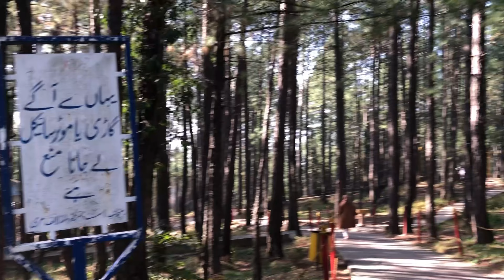Murree WildLife Park Bansra Gali 🌴 | A Best Place For Visit 🐅 | Part - 1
I am a YouTube Content Creator Haris Bin Waseem - HBW.
Here you'll get my Vlogs & Shorts.
Thanks!

3- Find me!